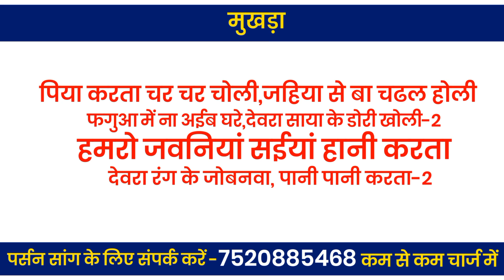📝 NEW TRACK होली सांग (फुल फ्री सांग) हिट होने वाला HOLI SONG LIKHA HUA 2023 भोजपुरी गाना कैसे लिखे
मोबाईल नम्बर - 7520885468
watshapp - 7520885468